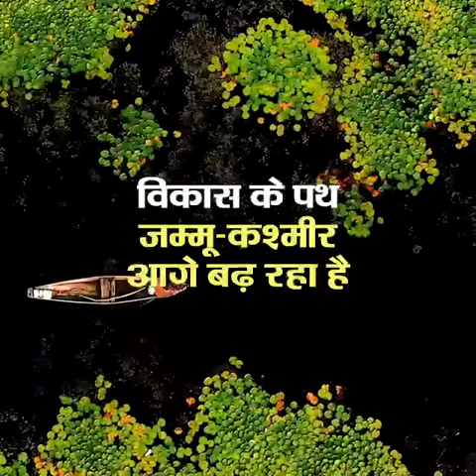खून की नदी नहीं जम्मू और कश्मीर में विकास की गंगा बह रही है |Jammu & Kashmir after abrogation of 370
जब 5 अगस्त 2019 को जम्मू-कश्मीर से धारा 370 हटी थी तब विपक्ष और देश के तथाकथित बुद्धजीवियों ने कहा था कि कश्मीर में खून की नदियां बह जाएंगी लेकिन आज 3 साल बाद कश्मीर में खून की नदी तो नहीं बही लेकिन विकास की गंगा जरू बह रही हैं. कश्मीर में आम जनता की भलाई के लिए सरकार की तरफ से तमाम योजनाएं चलाई जा रही हैं. लोगों को उनका हक मिल रहा है जो कुछ साल पहले तक बस कुछ परिवारों की जागीर थी.